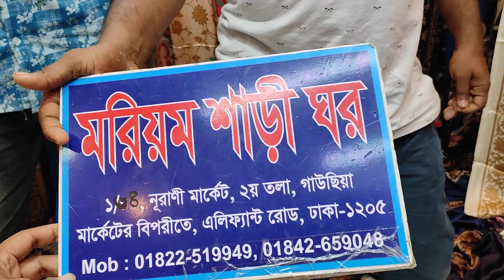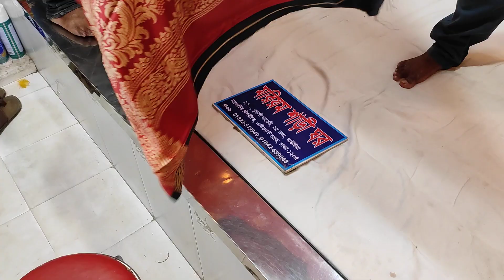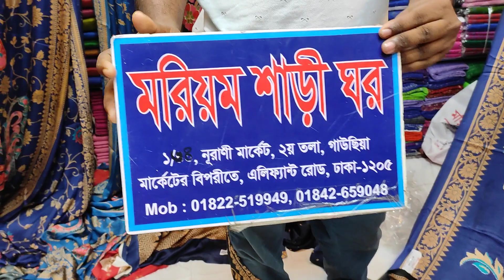ধামাকা অফার ইন্ডিয়ান মাইসোর সিল্ক শাড়ী কিনুন অবিশ্বাস্য দামে😱😱😱